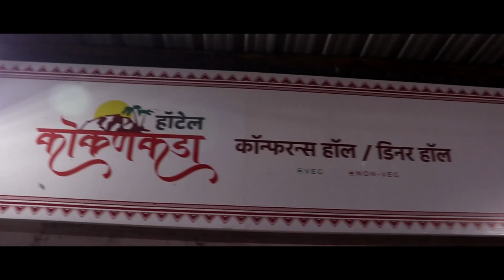कोरोनाच्या पार्श्वभूमीवर लोकांनी जनता कर्फ्यूयचे तंतोतंत पालन करावे ! आम. अनिल बाबर